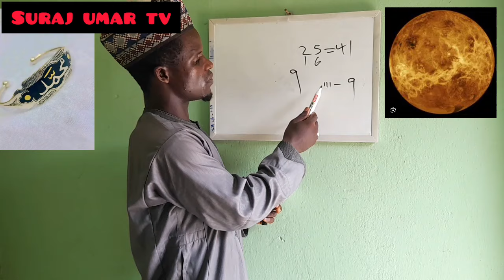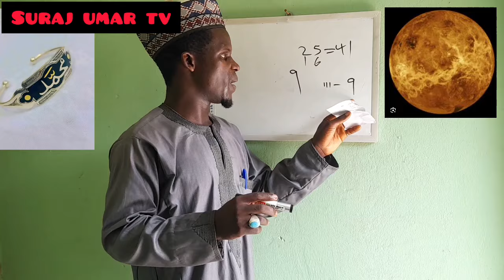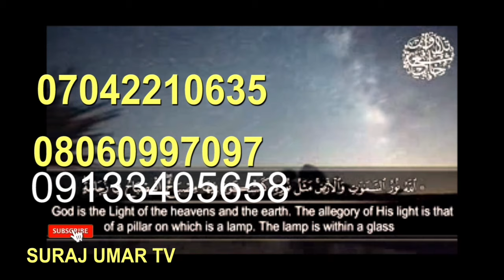kashi na (23) tauraruwar zuhara lokutan karya sihiri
lokutan karya sihiri